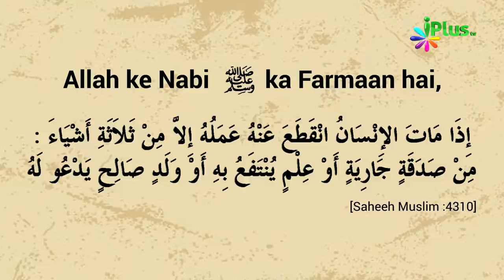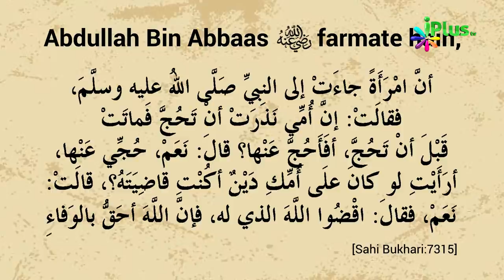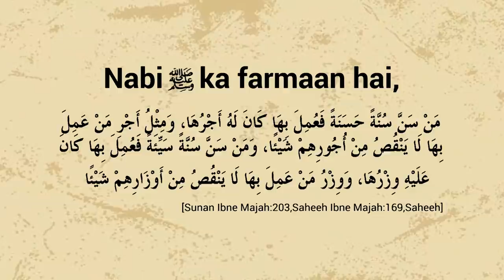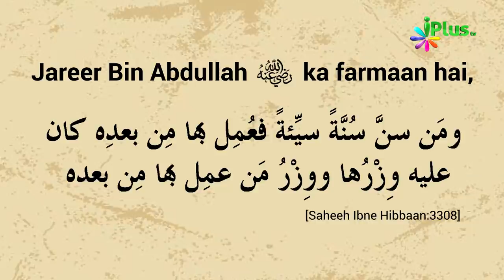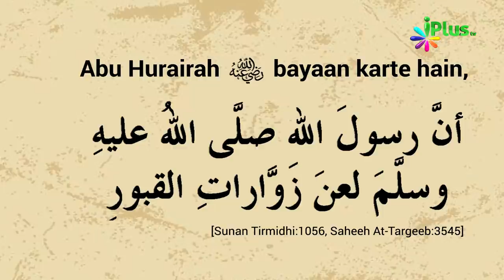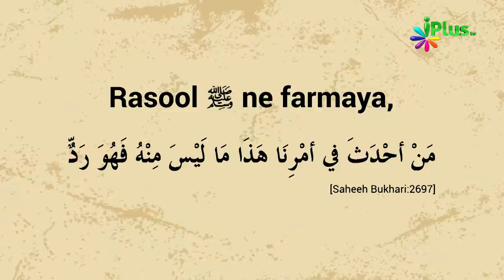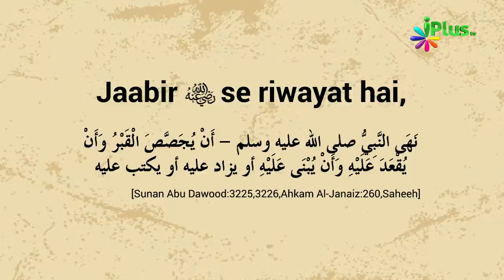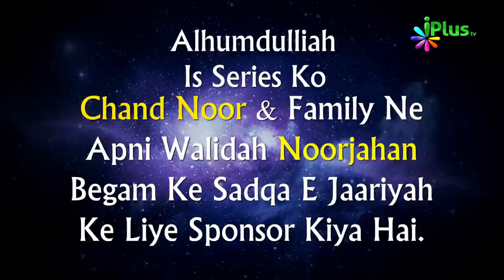Mayyat Ko Dafnaane Ke Baad Kya? | Janaza Training Course Episode 10 by Zaid Patel | Aakhri Safar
Mayyat Ko Dafnaane Ke Baad Kya? | Janaza Training Course Episode 10 by Zaid Patel | Aakhri Safar | iPlus TV